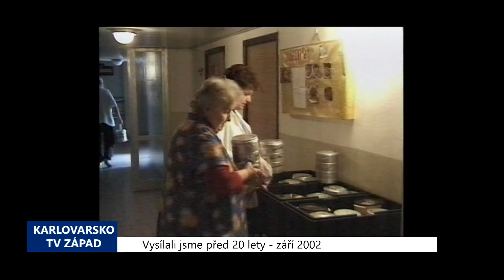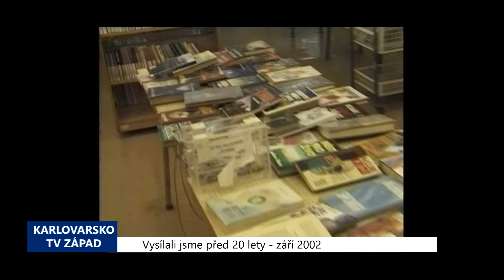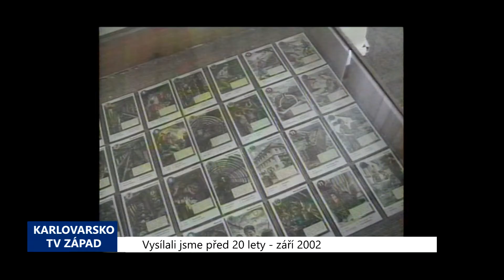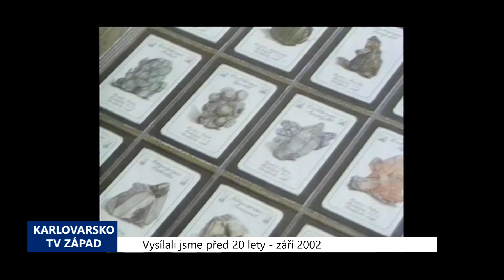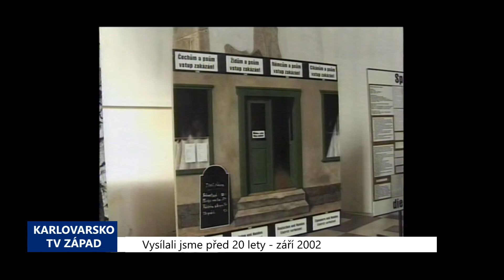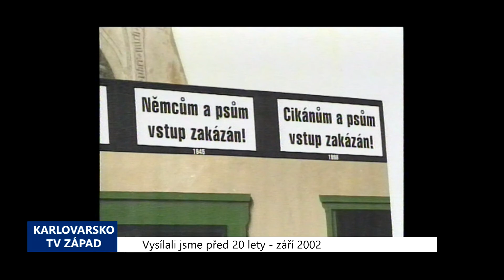Karlovarský kraj: Archivní zprávy 38. týdne 2022 (TV Západ)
Před 20 lety
1. 2002 – Sokolov: Vzniká nová městská pečovatelská služba (TV Západ)
2. 2002 – Cheb: Schváleny dvě významné změny při prodejích nemovitostí (TV Západ)
3. 2002 – Sokolov: Získána dotace na studii části cyklostezky Ohře (TV Západ)
4. 2002 – Cheb: Město převezme okresní knihovnu (TV Západ)
5. 2002 – Sokolov: Muzeum vystavuje hornické hrací karty (TV Západ)
6. 2002 – Cheb: Výstava Lidský příběh připomíná holokaust a odsun (TV Západ)